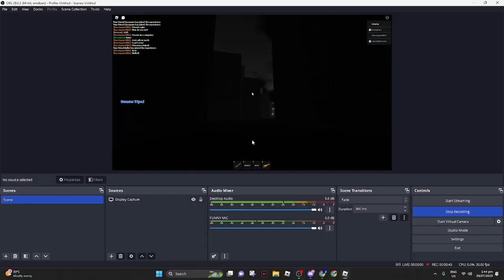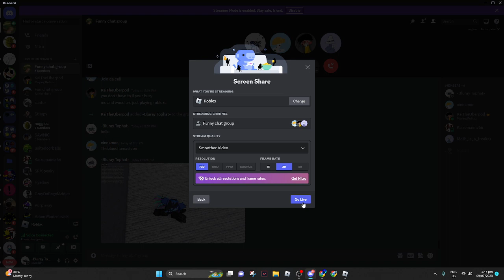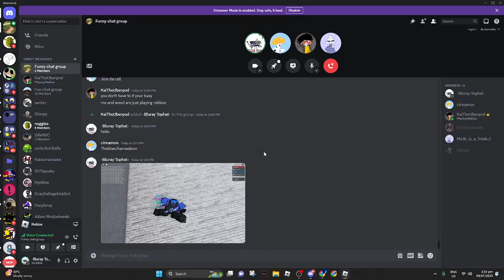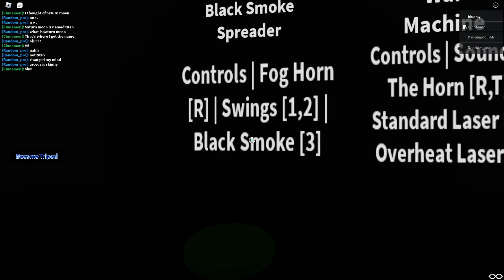Playing Untitled Tripod Game With @Tripodkai67 ,@Wotwhacchracterlol and Moth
call in
me
Moth